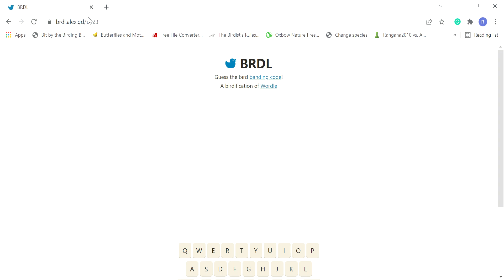Yesterday's BRDL (2-15-2022)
BRDL 23

Birds from this game:
TUVU - Turkey Vulture
PUSA - Purple Sandpiper
PUFI - Purple Finch